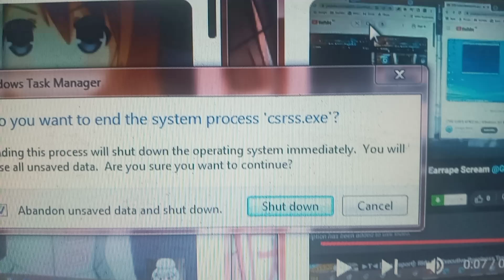BSOD Text (Windows 7) #2